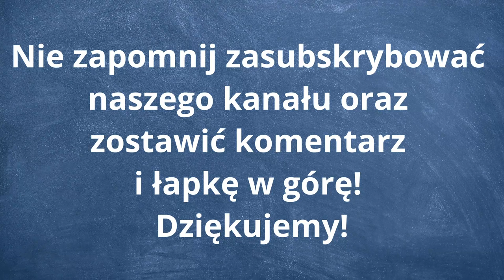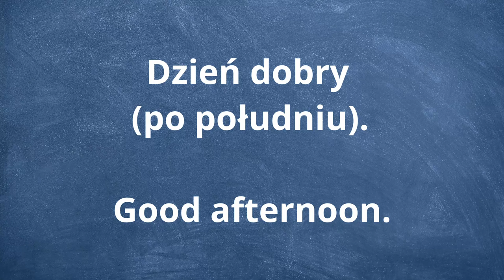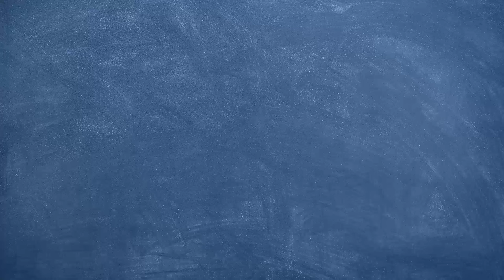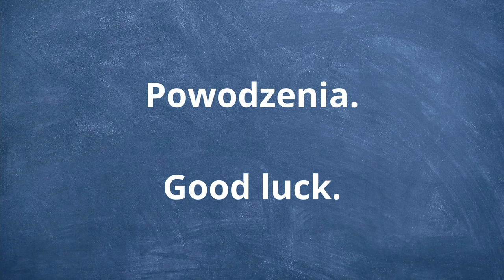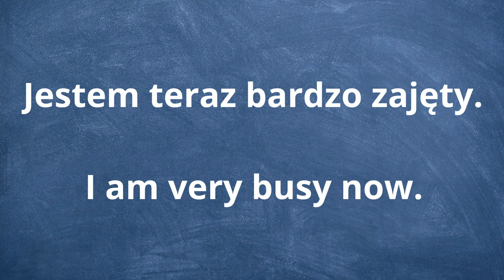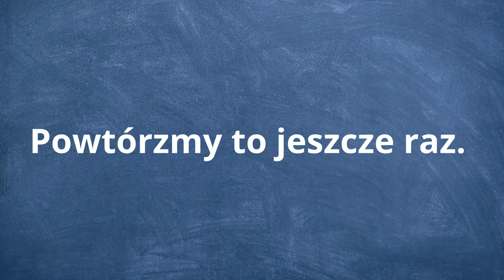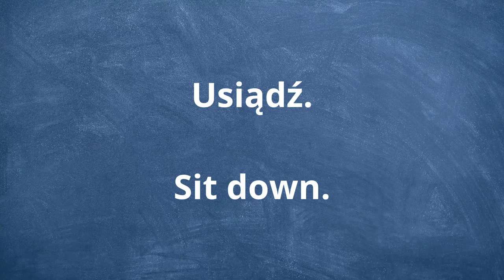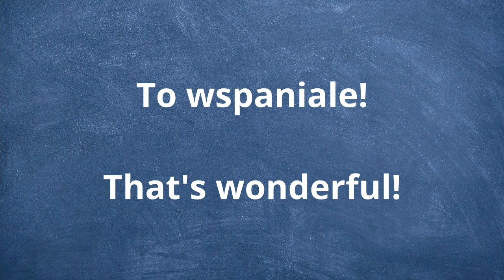🟢 Język angielski - Lekcja 1. - Poziom podstawowy - Podstawowe zwroty z języka angielskiego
Język angielski dla początkujących lekcja 1. Zapraszamy na nasz nowy kanał z nauką angielskiego. Ucz się angielskiego od podstaw razem z Language Learning. Poznawaj słówka oraz całe zwroty z języka angielskiego. Ucz się wymowy po angielsku oraz ćwicz słuchanie. Język angielski poziom podstawowy to darmowy kurs online języka angielskiego, który znajdziesz na naszym kanale. Serdecznie zapraszamy Cię do nauki razem z nami!